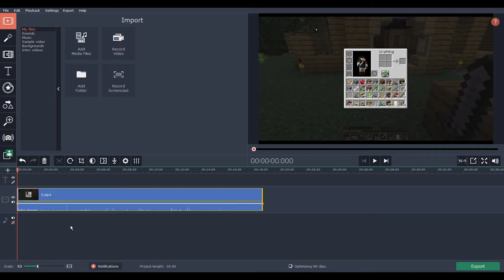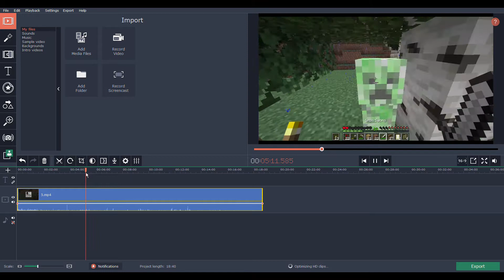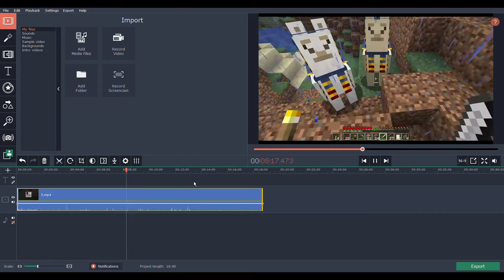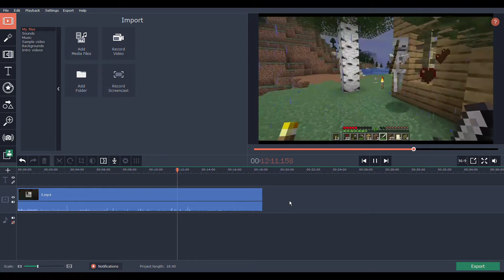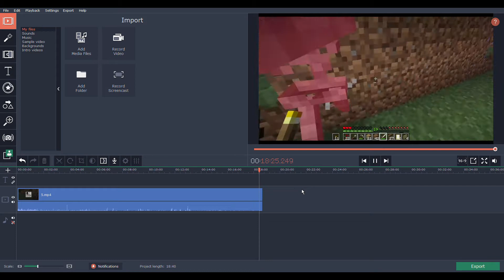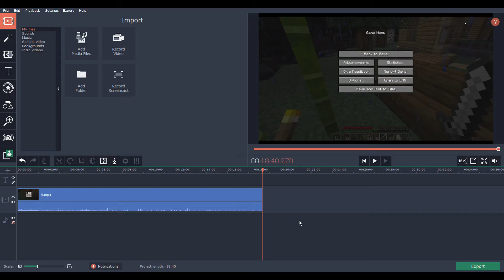Let’s Play: Minecraft ep 5 (season 1) mining fail!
Not wanting to continue with her house, Shauri Productions goes down to mine some ore only to find creepers, skeletons and a family of zombies, Eric the Enderman wants to help but he can only stand by her giving her warnings.